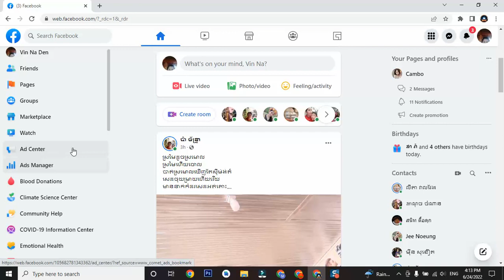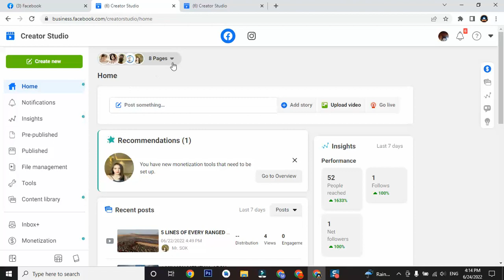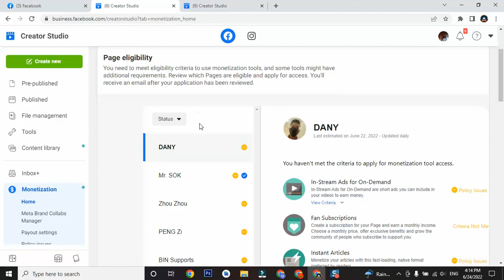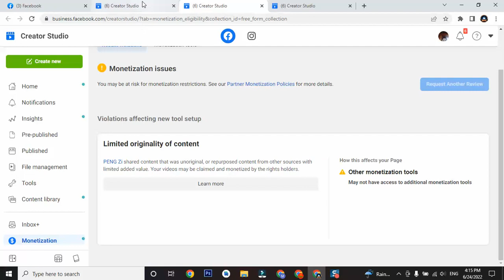How to check Facebook page eligible to earn money | Tutorial